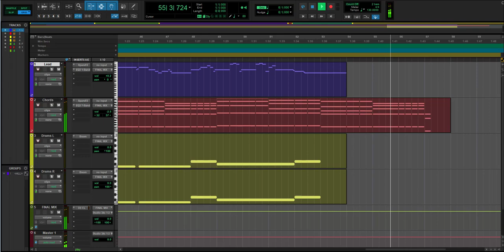Lauter Kain Proj2